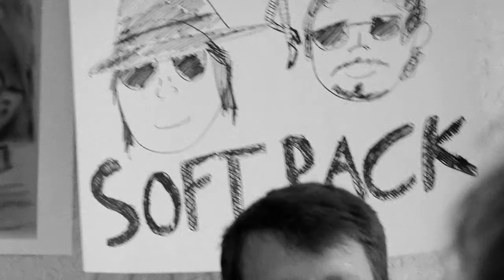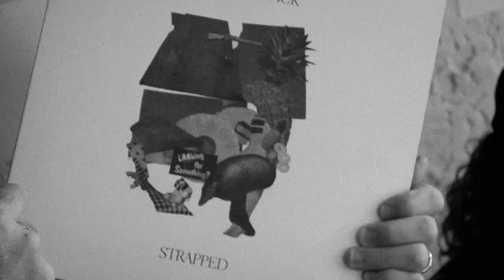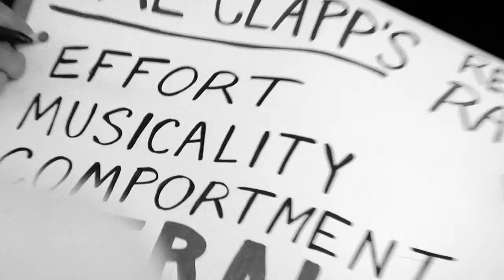Hal Clapp (Bob Odenkirk) vs The Soft Pack - A Music Review Program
Right wing music critic Hal Clapp interrogates The Soft Pack during their Los Angeles Bed-In advocating album peace.